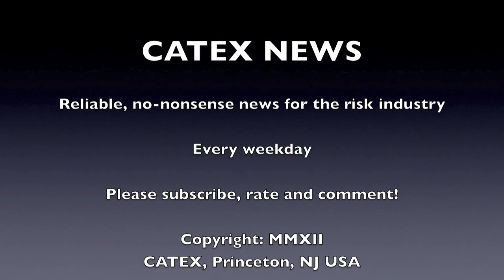CATEX News for Tuesday January 29th 2013